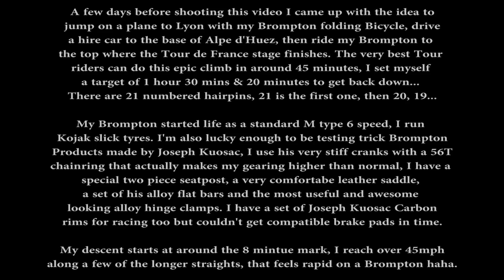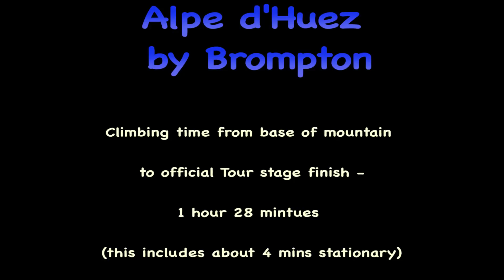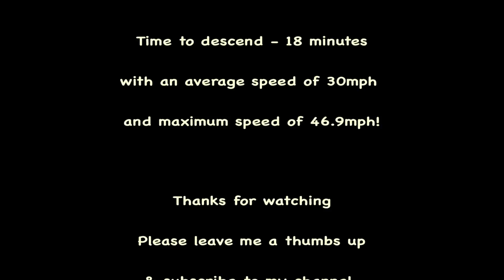Alpe d'Huez on a Brompton Folding Bicycle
I needed to find a few days of sunshine at the beginning of November, I decided to jump on a plane to Lyon to visit my auntie & uncle in the Ardeche region of France. I also fancied bringing my Brompton and then figured I'd set myself a little challenge.

The Alpe d'Huez climb has decided many a Tour de France race, its not the longest or steepest climb they do, its just relentless and has 21 hairpins over the 9 mile ascent... A good tour rider can knock the climb out in 45 minutes, I gave myself a target of double that time on my 16" wheel commuting weapon. Although I'm fairly fit, at 95kg I've always been more of a sprinter than a climber as you can imagine. I'm so glad I did this, once you have past turn 16 (about 3 miles up) things do get a tiny bit easier, the last 1-2 miles is really steep/hard too but mentally not as hard because you can see the top. Thanks for watching.